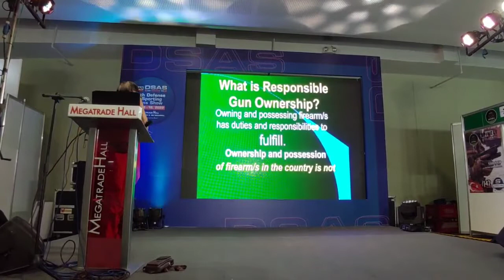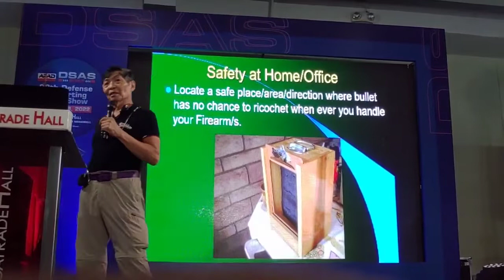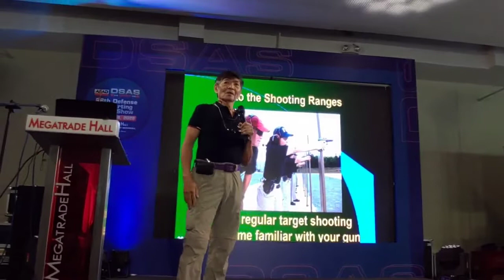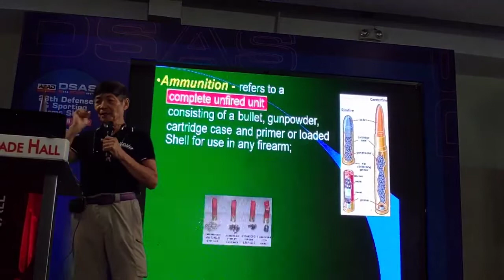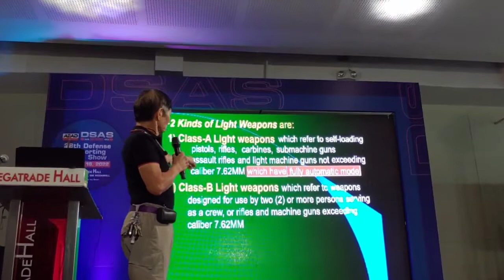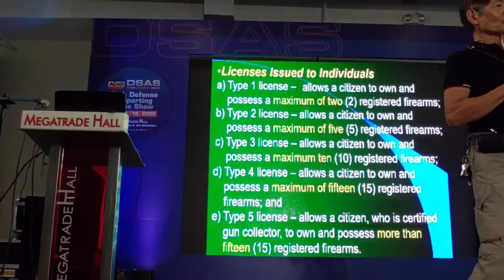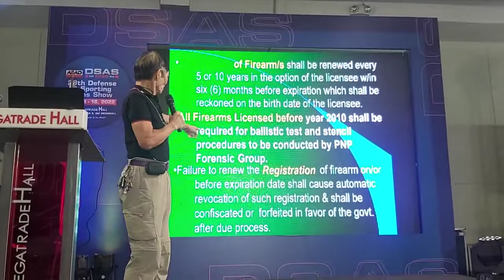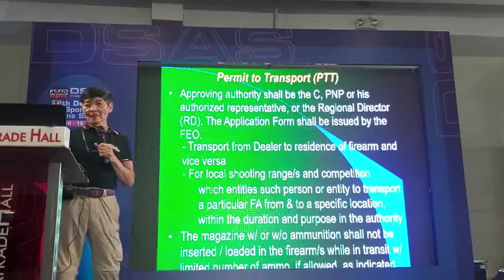MARKSMANSHIP Profesional Instructor "SINGKO" aka "5-0" lead the Marksmanship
MARKSMANSHIP Profesional Instructor "SINGKO" aka "5-0" lead the Marksmanship and Responsible Gun Ownership Seminar. During the Opening of 28TH DEFENSE & SPORTING ARMS (DSAS) show under the Association of Firearms and Ammunition Dealers of the Philippines (AFAD) @ SM Mega Mall, Mandaluyong City.